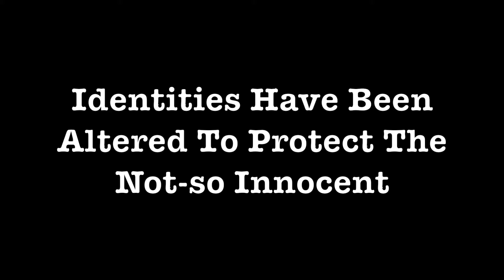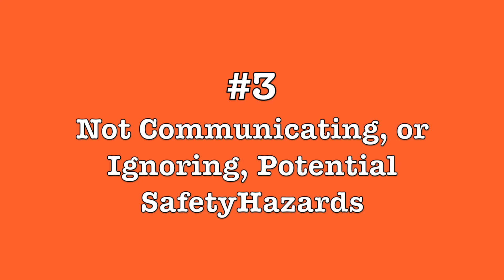WCFW Safety Training - Common Safety Mistakes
West Coast Fire and Water safety training. Refresher on common safety mistakes.